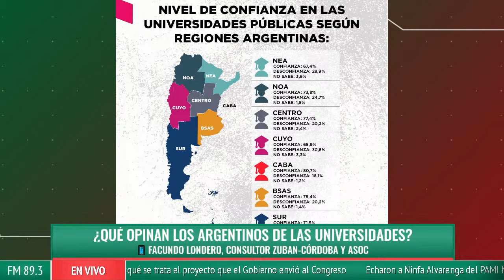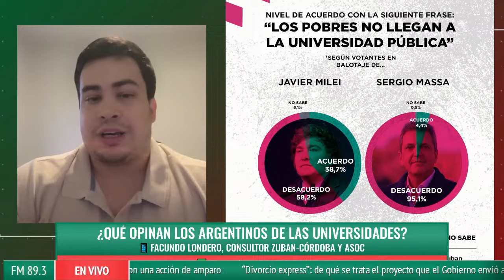¿Qué opinan los argentinos de las universidades? - Facundo Londero, consultor Zuban-Córdoba y Asoc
📻 No te pierdas las noticias en "Primera Plana" con Laureano Rodríguez, Marcelo Giménez y Silvia Resoalbe junto a los periodistas de Primera Edición desarrollan los principales temas de la jornada